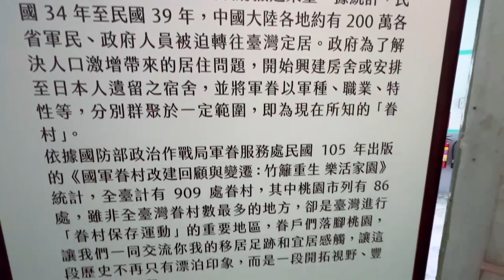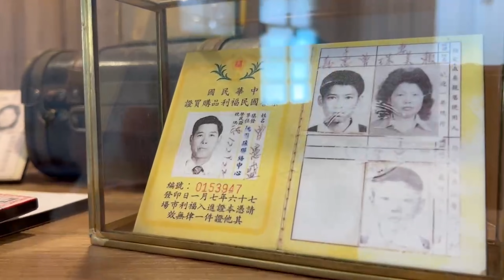落腳桃園的眷村故事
民國38年，中華民國政府撤退來臺，據統計，自民國34年至39年間，全國各省約有200萬軍民和政府人員因戰事迫遷來臺]。為解決人口急速增加所帶來的住房需求，政府積極興建房舍，或安排新住民居住於日本遺留的宿舍，並依據其軍種、職業及特性等，分別集中居住於特定區域，即所謂的「眷村」。
依據國防部民國94年出版的［從竹籬笆到高樓大廈的故事--國軍眷村發展史］統計，全臺計有886處眷村，其中桃園市列有86處，雖然桃園市並非全臺灣眷村最多的地方，卻是「眷村保存運動」的重要區域。眷戶們選擇在桃園扎根，共同分享他們的移居經驗和宜居感受。讓我們一同回顧這段歷史，不僅紀錄了漂泊的歲月，更豐富了我們的視野與生活經驗。